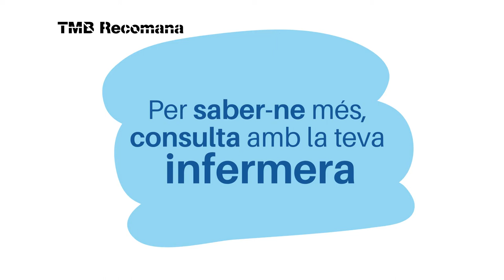Beneficis de deixar de fumar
Consells i beneficis al deixar de fumar